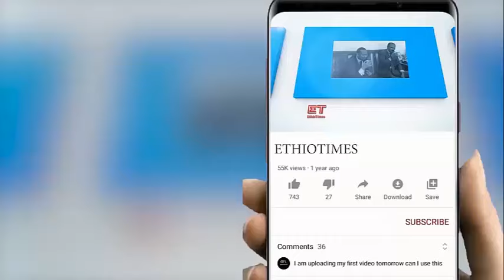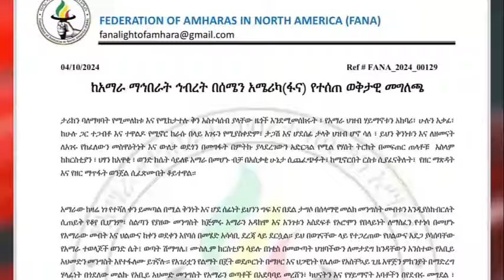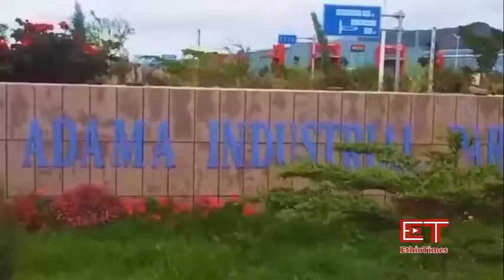Ethiopia: ሰበር ዜና - ከጄ/ሉ እስከ ግለሰቦች መከልከልና አደጋዉ|የጄ/ሉ ጥሪ ለፍ/ሰላም ነዋሪዎች|ከአሜሪካ በአማራው መግለጫ|ትግራይ የታዳጊዋ እገታ